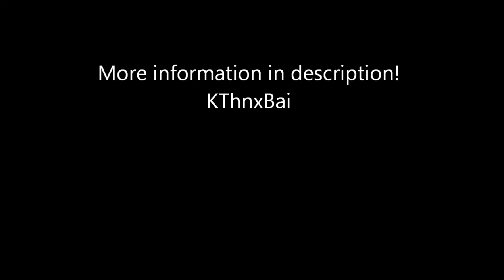Osu! Songs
Scootaloo playing Osu! with some Brony music up in here!
None of the songs are mine, credits in the video.